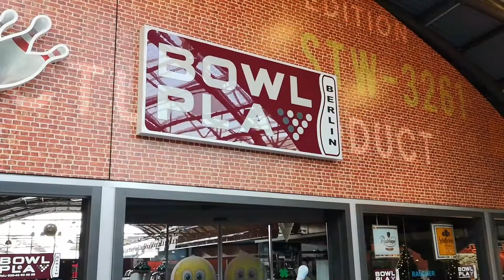25.0 ... Freundeskreis Silvester Bowling 2020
... einmal im Jahr treffen sich üblicherweise die Freunde des Institutes für Machinenkonstruktion / Konstruktionstechnik zum Bowling.